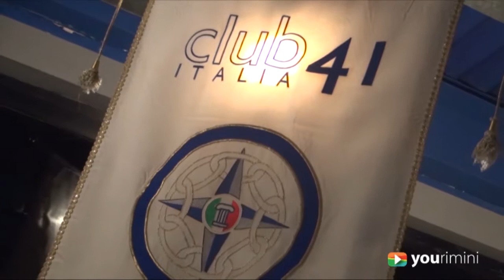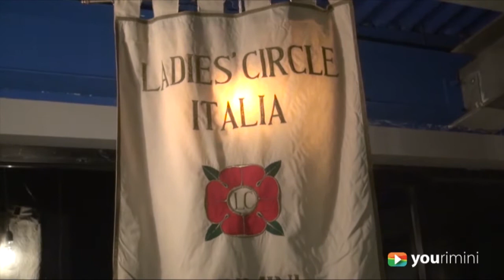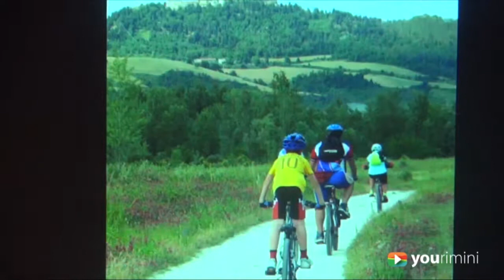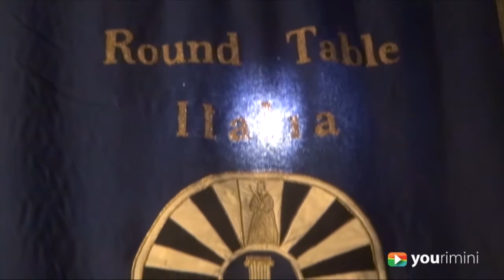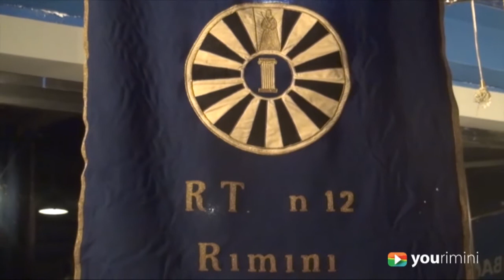apericena di beneficienza per l'associazione esplora di rimini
round table, ladies circle e club 41 hanno organizzato un apericena di beneficienza al rockisland di rimini a favore dell'associazione sportiva e culturale esplora di rimini